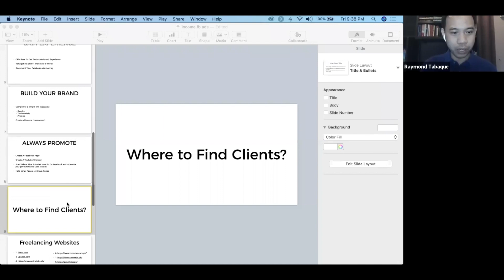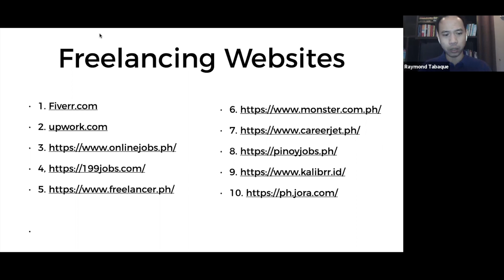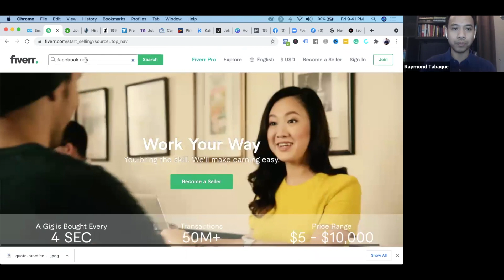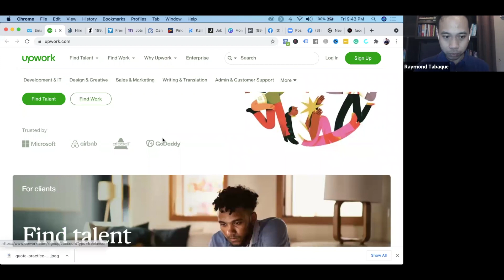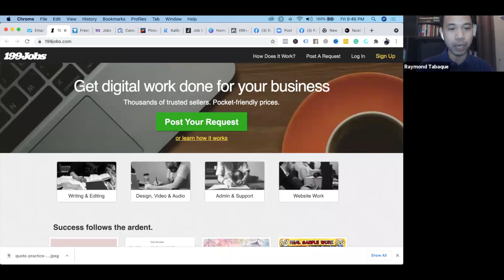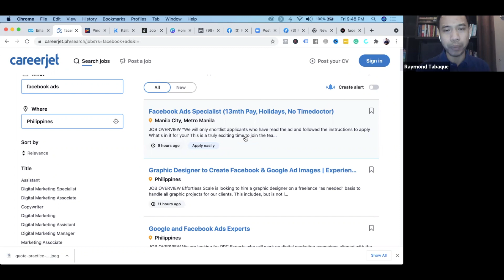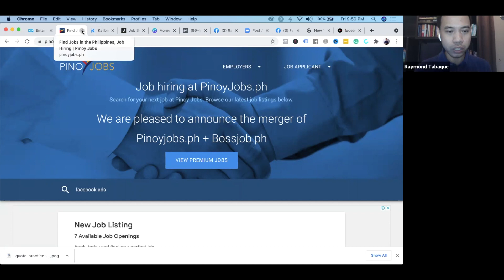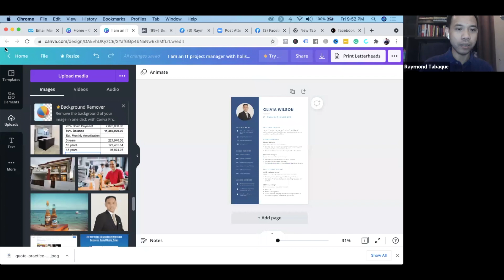List Of Websites Kung saan Makahanap ng Clients sa Facebook ads | Raymond Tabaque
Gusto mo pa ba ng mga additional tips and trainings regarding sa Facebook ads or online marketing?

Kung may mga katanungan ka rin feel free to post it below.

Pwede mo rin ako ifollow sa mga social media accounts ko

See you sa next videos.